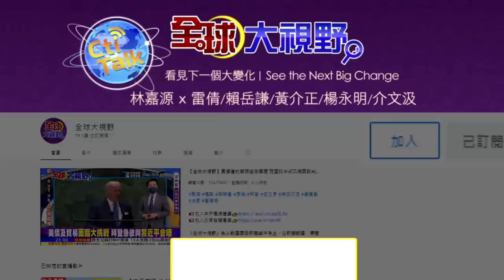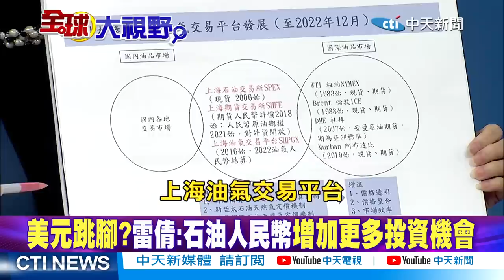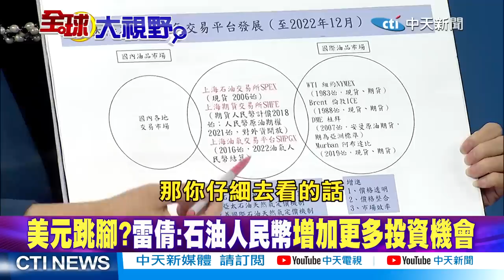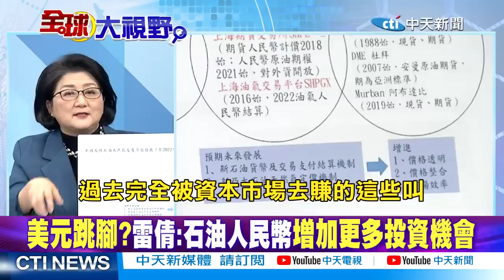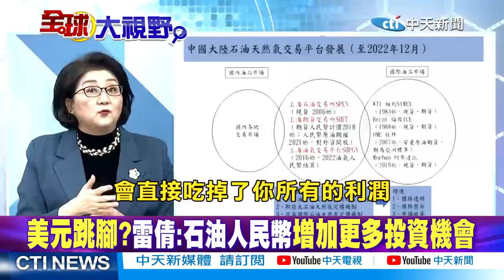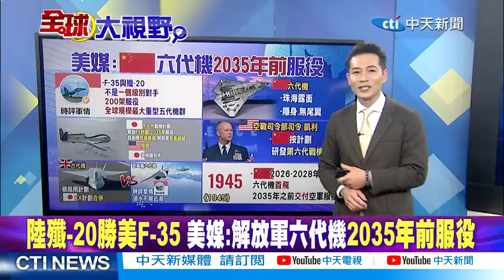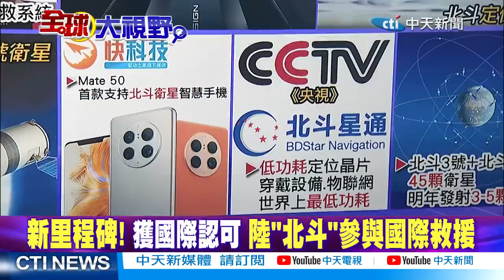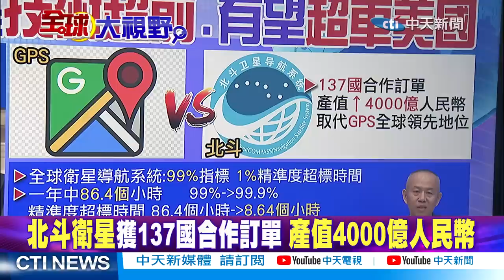習近平籲人民幣結算石油.天然氣!雷倩:石油美元最大衝擊!IMF打臉拜登經濟增速論!北斗.航天造福人類!NASA:登月領域擊敗陸!|【全球大視野 上】20221212完整版@全球大視野Global_Vision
●確立人民幣地位 習近平訪沙籲石油人民幣結算
●中國""北斗.航天""造福人類!NASA揚言:登月領域擊敗陸
●新里程碑!獲國際認可 陸""北斗""參與國際救援
●北斗衛星獲137國合作訂單 產值4000億人民幣